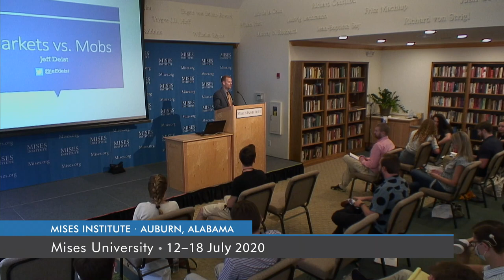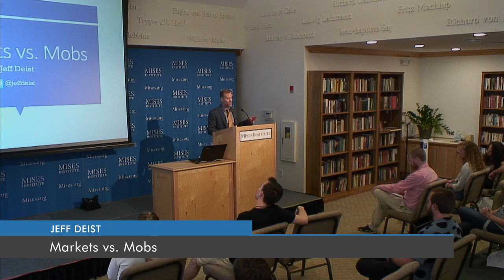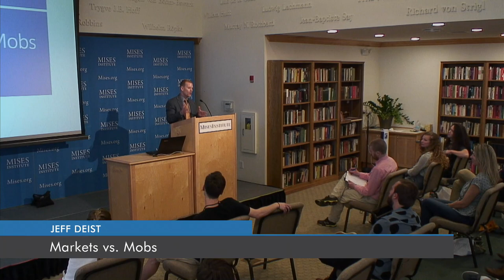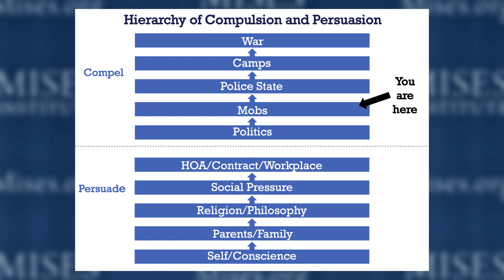Markets vs. Mobs | Jeff Deist